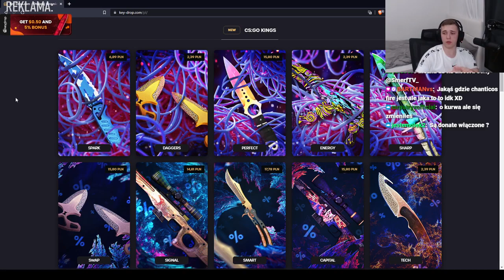Smerf o taku